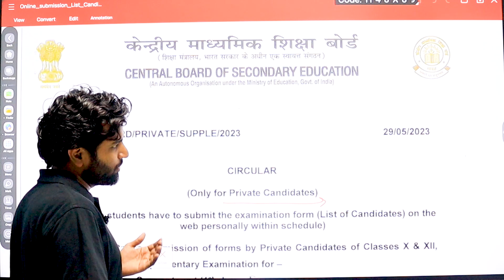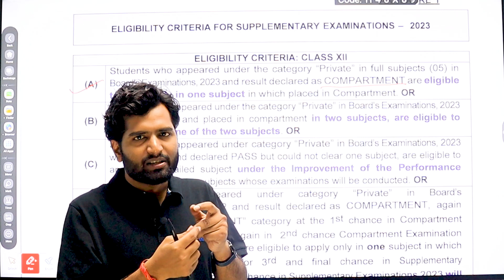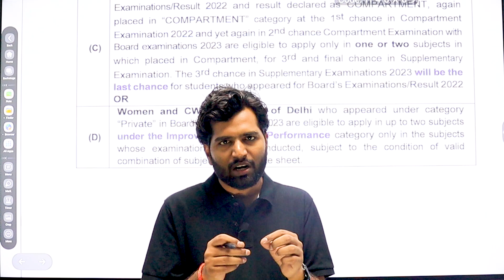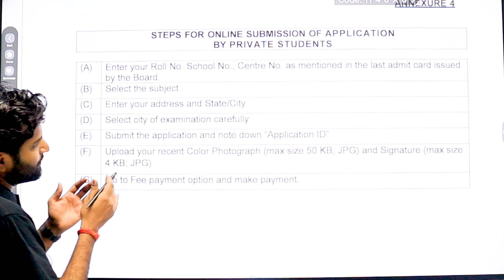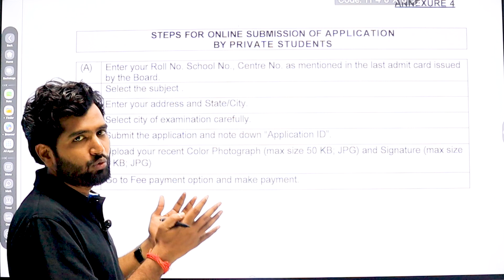Big Update | CBSE Private Compartment Form 2023 OUT | CBSE Private Improvement Apply Now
Join here for Form Filling Support and other queries--

In this video, I have explained about CBSE Private candidate form details for CBSE Compartment students. Students can apply for 3rd compartment chance through CBSE to give the exam on 17th July for class 12th.